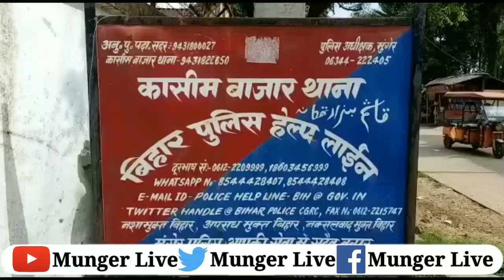बड़ी खबर Munger में Apradhi बेलगाम Police को दे रही है खुली चुनौती देखिए क्या है पूरा मामला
मुंगेर में अपराधी बेलगाम पुलिस को दे रही है खुली चुनौती देखिए क्या है पूरा मामला